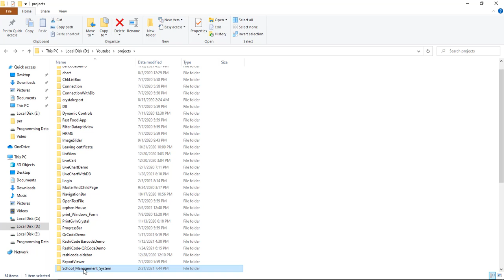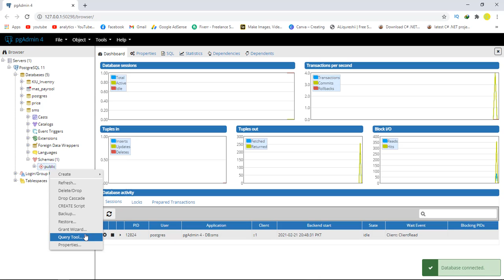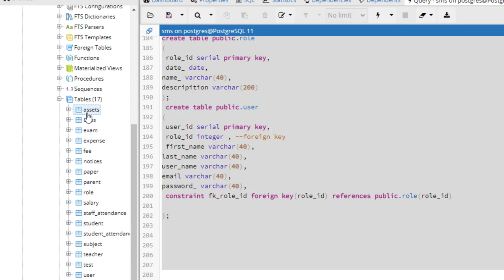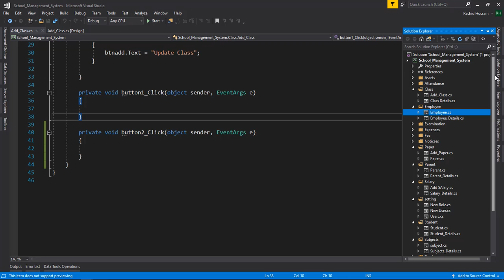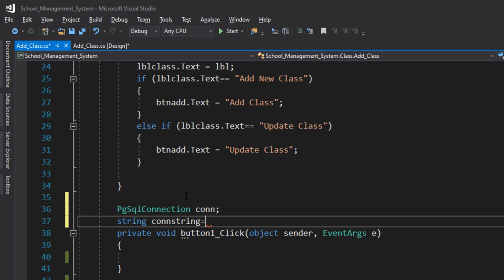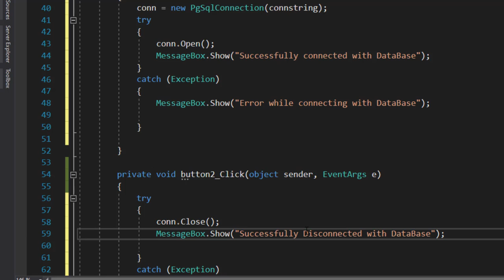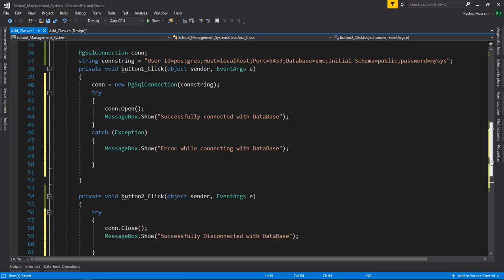School management system Database (Part 5)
Hello friend's this is Rashid Hussain come with another series of video on School management system with source code in c# win form app
i will upload the source code when we finish ui.